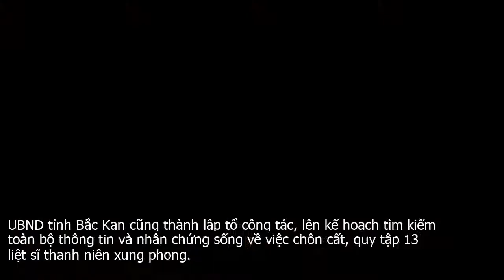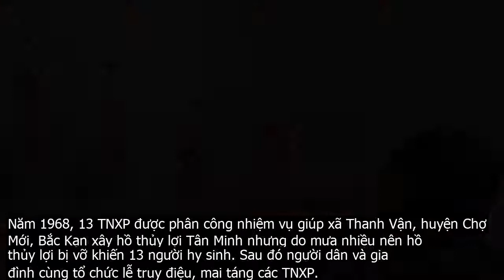Vụ 13 mộ liệt sĩ: Hội Cựu TNXP lên tiếng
UBND tỉnh Bắc Kạn cũng thành lập tổ công tác, lên kế hoạch tìm kiếm toàn bộ thông tin và nhân chứng sống về việc chôn cất, quy tập 13 liệt sĩ thanh niên xung phong.Hội Cựu thanh niên xung phong  TNXP  Việt Nam vừa có văn bản gửi Bộ LĐ TB and XH về vụ 13 mộ liệt sĩ TNXP hy sinh ở hồ Tân Minh, huyện Chợ Mới, Bắc Kạn không có hài cốt.Theo Hội Cựu TNXP, đây là sự việc có tính chất rất nghiêm trọng, liên quan đến việc thực hiện pháp luật về chính sách ưu đãi người có công với cách mạng .  đạo lý đền ơn đáp nghĩa của dân tộc .  tâm tư, tình cảm của gia đình thân nhân liệt sĩ, gây bức xúc trong cựu TNXP, dư luận xã hội….Vì vậy, Hội Cựu TNXP Việt Nam đề nghị Bộ LĐ TB and XH chỉ đạo các cơ quan liên quan và tỉnh Bắc Kạn điều tra, xác minh, làm rõ bản chất sự việc và xử lý những sai phạm  nếu có . Cơ quan chức năng cần nhanh chóng trả lời các gia đình thân nhân liệt sĩ, dư luận xã hội và đảm bảo việc thực hiện đúng quy định pháp luật về chính sách ưu đãi người có công với cách mạng.Cha mẹ qua đời, ông Hà Văn Năm là người thờ cúng cô mình, liệt sĩ Hà Thị Sằm. Ảnh  VIẾT LONGLiên quan đến sự việc trên, bà Địch Thị Loan, con liệt sĩ Địch Xuân Dong  TNXP duy nhất lập gia đình trước lúc hy sinh , cho biết từ lúc khai quật 13 ngôi mộ liệt sĩ đến nay đã gần ba tháng nhưng các thân nhân liệt sĩ chưa nhận được bất kỳ thông tin nào từ UBND tỉnh Bắc Kạn hay Sở LĐ TB and XH tỉnh này.Chiều 13 12, trao đổi với Pháp Luật TP.HCM, ông Dương Bằng Giang, Phó Giám đốc Sở LĐ TB and XH, tỉnh Bắc Kạn cho biết hiện UBND tỉnh này đã thành lập tổ công tác để tìm kiếm thêm thông tin về các đợt quy tập di chuyển hài cốt liệt sĩ từ nhân chứng còn sống trong lực lượng quy tập trước đây. Tổ công tác do Phó Chủ tịch UBND tỉnh Bắc Kạn Phạm Duy Hưng làm tổ trưởng.Tổ công tác sẽ chia làm hai nhóm  Nhóm một làm việc với Sở LĐ TB and XH tỉnh Thái Nguyên để tìm kiếm các hồ sơ lưu giữ liên quan đến quá trình quy tập hài cốt liệt sĩ TNXP lần đầu đến khi di chuyển sang Nghĩa trang liệt sĩ Phủ Thông năm 1990.Đồng thời nhóm một sẽ phối hợp với tỉnh Thái Nguyên tìm kiếm các nhân chứng còn sống có tham gia quy tập hài cốt liệt sĩ TNXP về Nghĩa trang liệt sĩ Phủ Thông để khai thác thông tin.Chúng tôi rất mong muốn cơ quan chức năng sớm thông tin diễn tiến sự việc này. Đồng thời xem xét đề xuất của thân nhân trong việc khai quật lại khu vực đồi Nà Coóc nơi chôn cất ban đầu của các liệt sĩ…Nhóm hai tìm kiếm các hồ sơ lưu giữ tại huyện Bạch Thông liên quan đến quá trình quy tập hài cốt liệt sĩ vào nghĩa trang liệt sĩ tỉnh từ khi xây dựng Nghĩa trang liệt sĩ Phủ Thông đến nay.Đồng thời nhóm hai cũng sẽ tìm kiếm các nhân chứng còn sống có tham gia quy tập hài cốt liệt sĩ TNXP về Nghĩa trang liệt sĩ Phủ Thông. Nhóm cũng gặp nhân chứng còn sống nắm được các thông tin liên quan đến việc quy tập hài cốt liệt sĩ TNXP  từ khi truy điệu, chôn cất liệt sĩ lần đầu tại đồi Nà Coóc, thôn Quan Làng, xã Thanh Vận, huyện Chợ Mới đến khi quy tập vào nghĩa trang liệt sĩ năm 1990  để thu thập thông tin.Xác định vị trí mộ liệt sĩ TNXP tại nơi an táng ban đầu, vị trí nghĩa trang liệt sĩ cũ và vị trí mộ tại Nghĩa trang liệt sĩ Phủ Thông cũ.Vậy địa phương có tiến hành khai quật lại nơi chôn cất ban đầu của các liệt sĩ không? Ông Giang từ chối trả lời câu hỏi này và nói  Hiện công việc đang được triển khai, khi nào có thông tin chúng tôi sẽ thông báo. Theo ông Giang, thời gian thực hiện kế hoạch trên từ tháng 12 2019 đến tháng 2 2020.Năm 1968, 13 TNXP được phân công nhiệm vụ giúp xã Thanh Vận, huyện Chợ Mới, Bắc Kạn xây hồ thủy lợi Tân Minh nhưng do mưa nhiều nên hồ thủy lợi bị vỡ khiến 13 người hy sinh. Sau đó người dân và gia đình cùng tổ chức lễ truy điệu, mai táng các TNXP.Năm 2008, thân nhân liệt sĩ TNXP biết được thông tin hài cốt TNXP thuộc Đại đội 933, Đội 92 TNXP chống Mỹ cứu nước Bắc Thái đã được quy tập về nghĩa trang. Tuy nhiên, các phần mộ này không rõ tên tuổi.Theo nguyện vọng của các gia đình, cuối tháng 10 2019, Sở LĐ TB and XH tỉnh Bắc Kạn phối hợp với các cơ quan chức năng tổ chức khai quật các ngôi mộ liệt sĩ vô danh. Trong đó có 13 mộ liệt sĩ thuộc Đại đội 933. Tuy nhiên, tất cả 13 mộ này chỉ có túi nylon bọc một ít đất đá, không có tiểu và cốt…